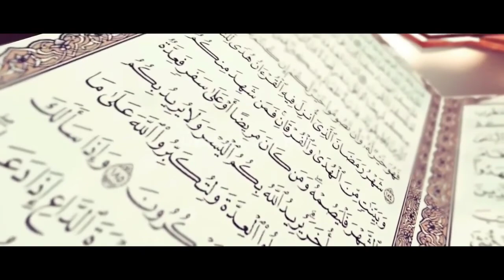falsafah hidup Ustadz Erfin beddu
ceramah ustadz erfin beddu
ustadz erfin beddu merupakan salah satu anggota da'i KOMISI PENDAKWAH KEREN ( KPK)